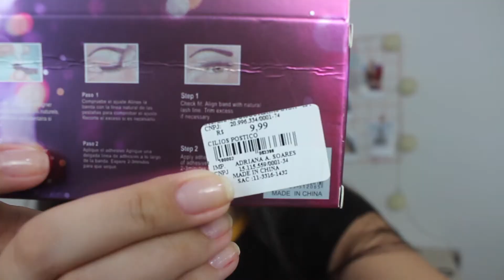COMPRINHAS 25 DE MARÇO | VEIO QUEBRADO?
Video de comprinhas na 25 de março em são paulo, comprei uma rins light e mostrei todos os detalhes para vocês.
➡️LOJA QUE COMPREI A RING LIGHT - STREET CASE 863⬅️

ring light
capinha iPhone xs max